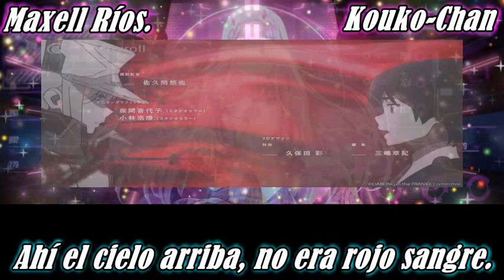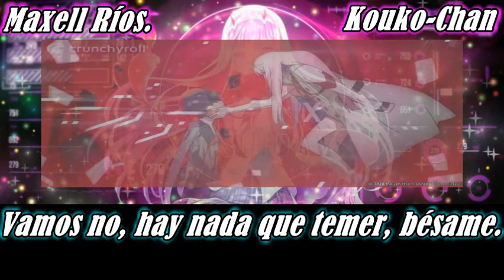Darling in the franxx, Opening 1 - Kiss of Death - Karaoke Español (Versión Kouko-Chan)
Hola, aquí los créditos para los que hicieron esto posible.
Visiten sus canales, no se arrepentirán.